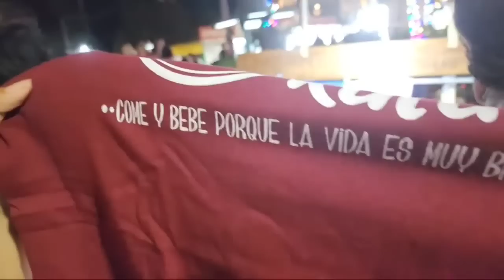ASI ES COMO LA PLAGA SE FUE DE COMPRAS EN ESTA NAVIDAD /el salvador 4k